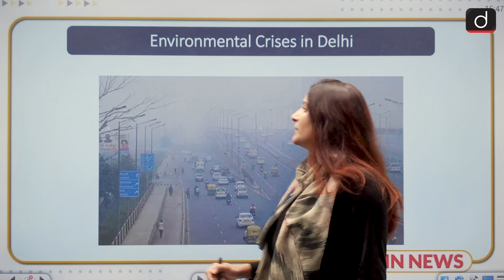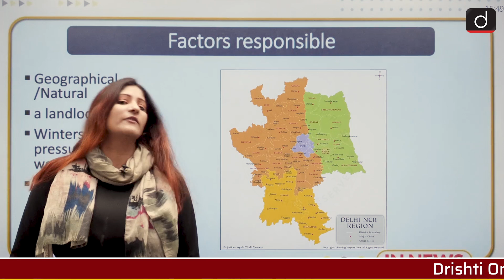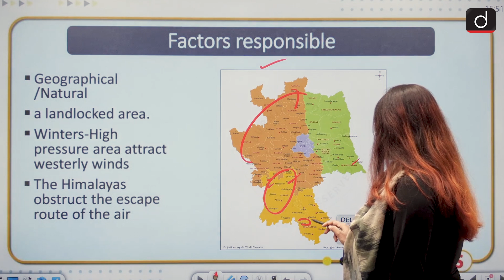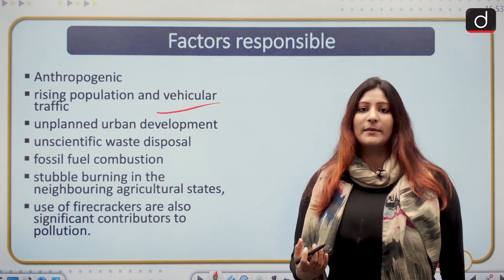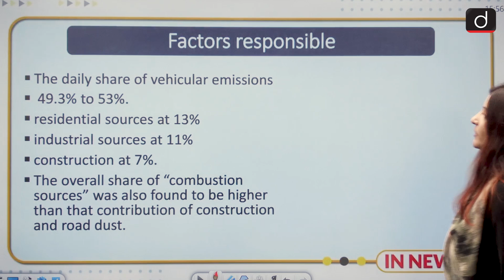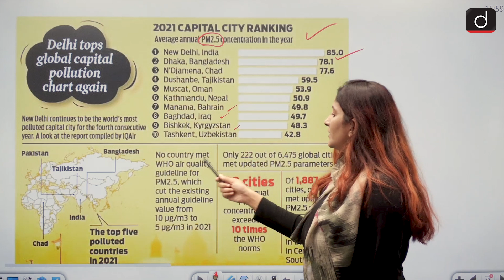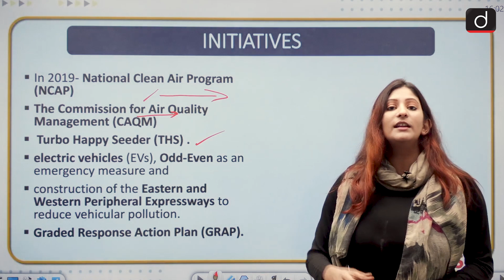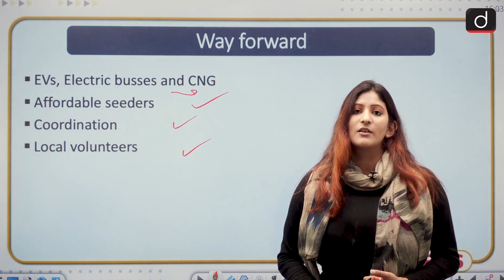The air quality crisis in Delhi - IN NEWS | Drishti IAS English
In today's video, we shall discuss the Environmental crises in Delhi

The News
What is the current scenario?
Factors responsible
Air pollution in Delhi
Initiatives that have been undertaken
Way forward
Question